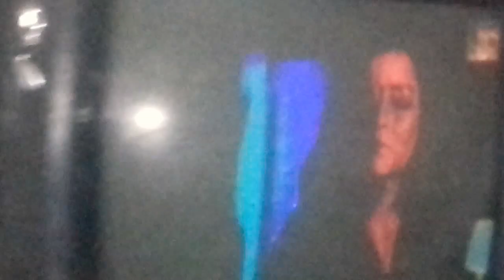27 August 2021